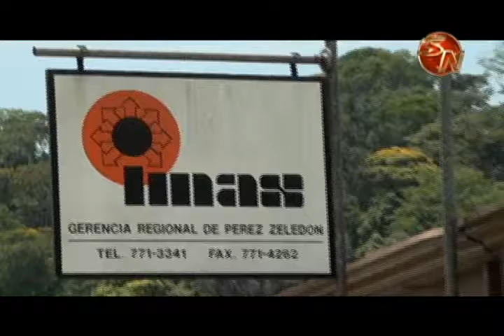8 acueductos rurales recibirán ₵800 millones para mejorar infraestructura